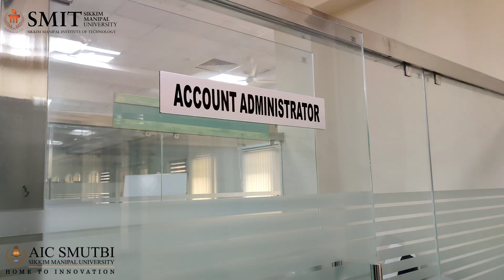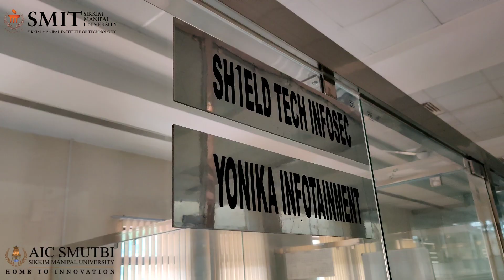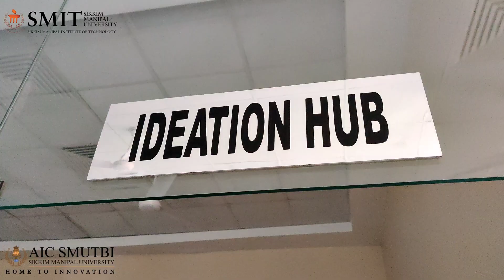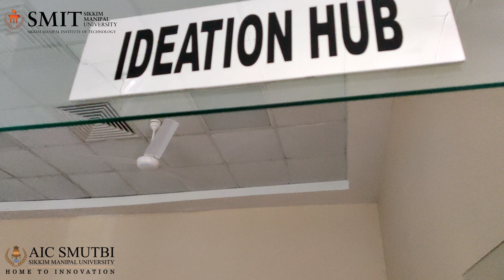Atal Incubation Centre - SMUTBI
In line with the pursuits of Government of India towards Make in India and Start-up India, AIC-SMU Technology Business Incubation Foundation (AIC-SMUTBI) was set up as one of the 100 world-class incubators envisioned by the Atal Innovation Mission, NITI Aayog Government of India in September, 2018. It is the first Atal Incubation Centre in North-East India and is located inside the campus of Sikkim Manipal Institute of Technology, at the pristine location on the banks of river Teesta. The incubator nurtures and incubates early stage entrepreneurial ventures based on Technology and Innovation by providing infrastructure, mentorship and Seed grants to promising young entrepreneurs to pursue their dreams of starting their own venture. AIC-SMUTBI persistently encourage young entrepreneurs to hone their skills in generating valued Human resources rather than the traditional manpower that feeds need of the industry. We admit young entrepreneurs with innovative ideas that have market potential by mentoring them to become employers rather than being employees until they graduate from this incubation centre after a gestation period of approximately 2 years.